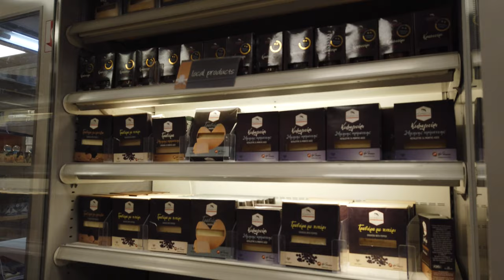Hellenic Duty Free Shop in Kos Airport (KGS). Greece Summer 2020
Assortment and prices in Hellenic Duty Free Shop in  Kos Airport (KGS). Summer 2020

Greek local food,  goods and gifts.